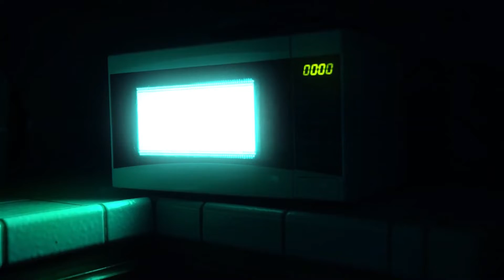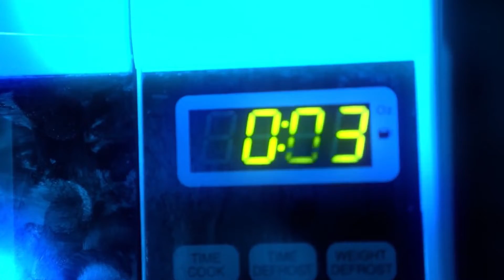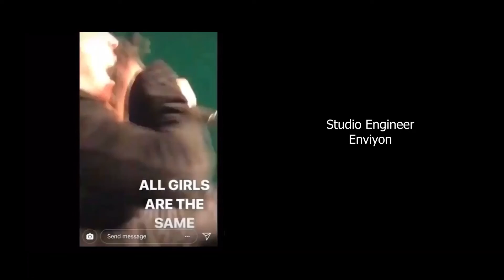Zay Loco & Juice WRLD/JuiceTheKidd - Classic Trap (Official Video)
Zay Loco & Juice WRLD/JuiceTheKidd - "Classic Trap"

Directed by Timo Sheard
Prod by Chris Wheeler